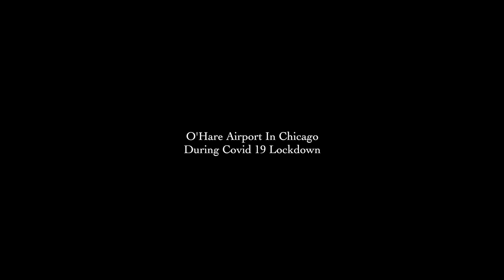O'Hare Airport In Chicago During Covid 19 LockDown | 4K Footage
Check out that scary video footage how one of the biggest airport in the World froze during coronavirus outbreak and looks like a ghost place...
I hope everything will get back to normal soon...

My Drones:
DJI Phantom 4 Pro V2
DJI Mavic Air 2

My Computers
27'' iMac

Camera
Sony a7Siii
Lenses
Sony G-Master 70-200mm
Sony G-Master 16-35mm
Sony G-Master 24-70mm